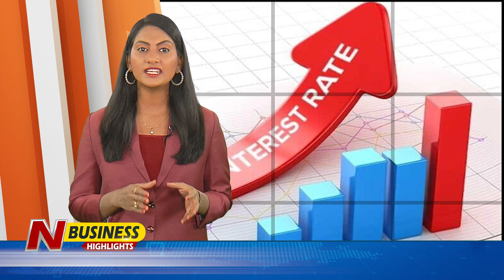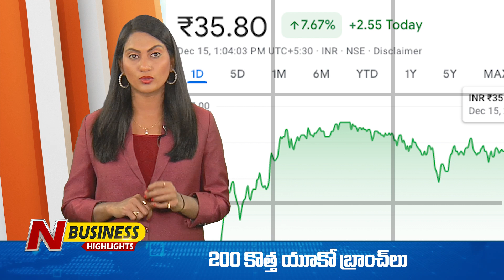ప్రపంచ కుబేరుల్లో నంబర్ వన్ స్థానాన్ని కైవసం చేసుకున్న "బెర్నార్డ్ ఆర్నాల్ట్ "|N Business Highlights